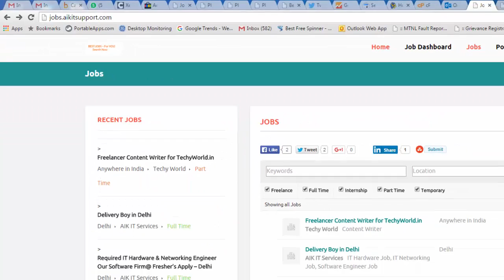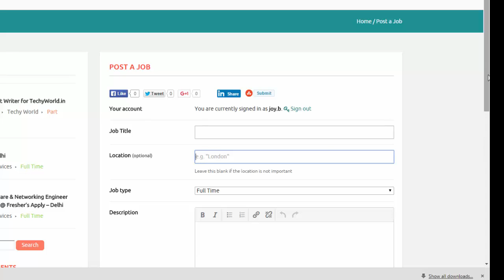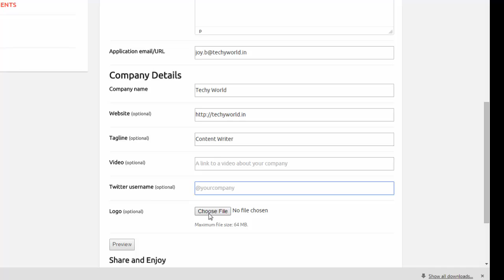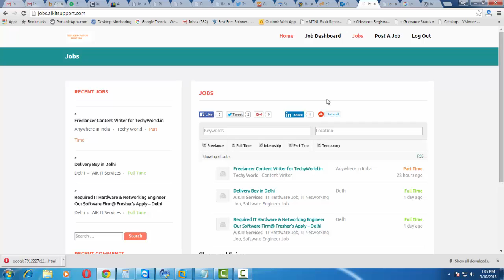Free Job Protal for Employer and Employee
free job search and free jobs posting portal in 2015, approaching all employers preferred job portal be it for local jobs or international jobs since it caters to specific pain points of employer & job seekers and no one want to live with pain when there is a solution. 1000s of approved employers searching to employ for jobs or offering jobs for various job openings and job vacancies, so join us only if you are looking for jobs and want to increasing hiring probability